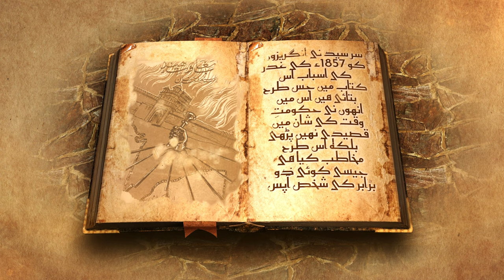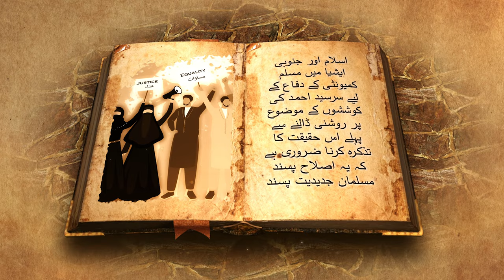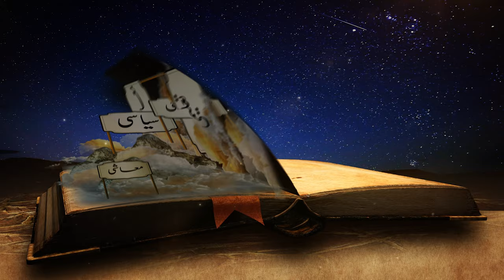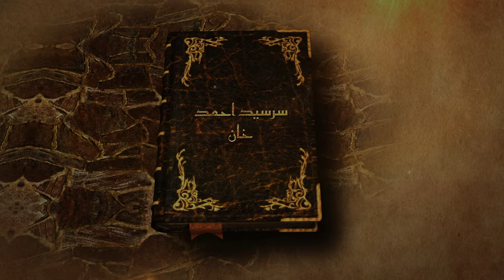Urdu Story Cartoons for Children | Sir Syed Ahmed biography | Pakistan History Urdu Kids Cartoons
It’s time that we need to educate and enlighten our little minds with our magnificent history. Brinytoons has produced urdu stories for kids and history cartoons for childrens knowledge, a segment known as “HISTORY CHACHU KI ZABANI ''. The purpose of this segment is to devise a path for our children to learn about our real heroes and important events from our history. Chachu will narrate the history as a story  in an interactive way that they will hear with interest because urdu stories for kids are entertaining and children will also learn at the same time because Brinytoons is a knowledge kids cartoons.

Sir Syed Ahmad Khan is one of our gems in the history of Pakistan. He is one the pioneers of the Muslim history of the subcintinent. Sir Syed put forward his utmost effort for Muslims to understand the changing order.Brinytoons’s history cartoons for childrens , urdu stories for kids will highlight the way Sir Syed outspread the awareness of the importance of rising English language and also apprised the Muslims not to join the Congress. As our mission is to bring knowledge kids cartoons, urdu stories for kids through animation, we will also tell our children about the achievements of Sir Syed.
Sir Syed published many magazines and his  significant achievements include writing Tafseer of Quran-e-Pak and establishment of Muhammadan Anglo-Oriental College in Aligarh.
“Sir Syed was a real hero and a gem. His services and hard work will never be forgotten”.

Brinytoons strives to create knowledge kids cartoons , urdu stories for kids  and continuing our mission Brinytoons has brought its first video of the segment “History Chachu ki Zabani”. We will create more history cartoons for children and urdu stories for kids.

This Pakistani Cartoon Channel presents you with a fascinating and creative castle of learning and writing the Urdu alphabets and teaches you how to pronounce them. So relax and enjoy the preschool learning video. This is one of the best Alif Bay Pay videos you'll ever see on the Urdu Cartoon Channel.

A wonderful educational video to learn the Urdu Haroof by Pakistani Cartoon Channel.

All 3D models/animations used in this video are purely the work of the production team of Urdu Cartoon Channel “BrinyToons/Briny Soft”.